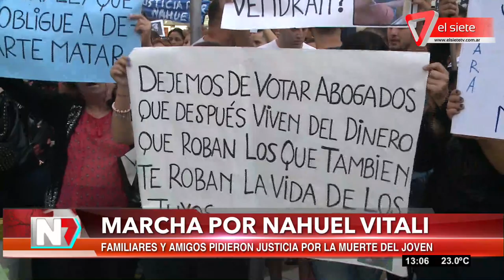Marcha por Nahuel Vitali